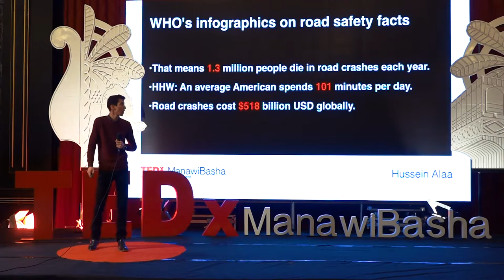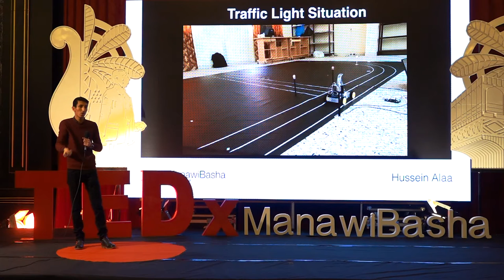Autonomous Driving Vehicles in Smart Cities | Hussein Al-Ghanim | TEDxManawiBasha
Hussein is talking now about his project in converting vehicles to be self-driving and the way to achieve this by his own studies, which began since 2015.

Born in Basra 1992, studied in its University, and graduated from Computer Engineering department with honor degree. He is about to get his master of science in “Autonomous driving vehicles”.
He participated and published few papers in international conferences.
He works as a lecturer in Basra gifted school and provides gifted individuals with support in programming and scientific consultancy . His mission is to spread scientific knowlege and to contribute in developing and innovating scientific programs and applying them in robotics